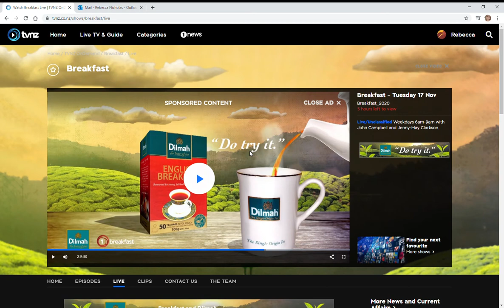Watch Molly on Breakfast Live TVNZ OnDemand Google Chrome 2020 11 17 11 40 14